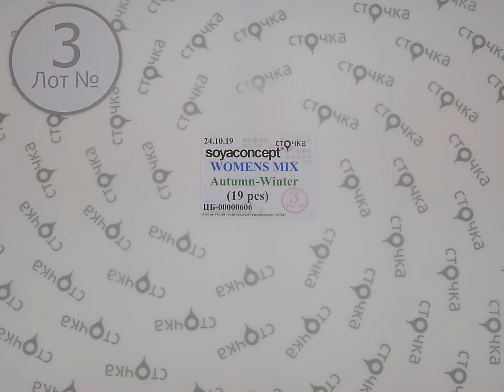SOYACONCEPT WOMENS MIX Autumn Winter 3, сток одежда оптом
SOYACONCEPT WOMENS MIX Autumn Winter (лот №3)
Женский микс (сток)
Страна: Дания
Кол-во в мешке,шт.: 19
Цена за ед.: 8.36 евро
Цена за мешок: 158.84 евро